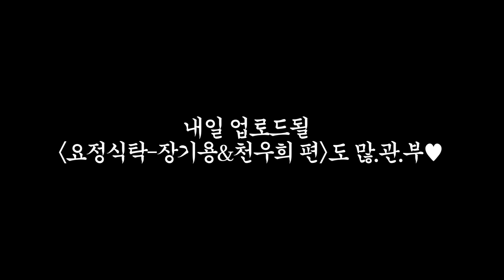아침 식사로도 OK, 초간단 감자 샐러드 | 프렌치 닭고기 스튜 | 장기용, 천우희 편 레시피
00:00 [하이라이트]
00:15 [오프닝]
01:29 [요거트 감자 샐러드]
04:52 [코코뱅 - 프렌치 닭고기 스튜]

[요거트 감자 샐러드]

재료: 감자, 베이컨, 그릭 요거트, 파슬리, 차이브, 마늘, 식초, 레몬, 소금, 후추

1.끓는 물에 소금 두 꼬집을 넣고 감자 5개를 13분간 삶아준 다음 먹기 좋게 잘라주세요.
*알감자는 껍질을 제거하지 않아도 좋아요.

2.한입크기로 자른 베이컨 한 팩을 중불에서 7분간 바싹 익혀주세요.
*기름기 있는 베이컨일수록 바싹 익히기가 좋아요.

3.그릭 요거트, 파슬리, 차이브, 다진 마늘 1개, 식초 3큰술, 레몬 반 개를 섞어 소스를 만들어 주세요.
*부드럽게 일반 요거트를 사용해도 좋아요.

4.감자, 베이컨, 요거트 소스를 버무리고 소금과 후추로 간을 해주면 완성!

[코코뱅 - 프렌치 닭고기 스튜]

재료: 닭고기 1kg, 베이컨, 레드와인, 셀러리, 당근, 마늘, 샬롯, 표고버섯, 타임, 치킨스톡, 토마토 페이스트, 밀가루, 소금, 후추

1.레드와인 한 병, 셀러리 100g 양파 1개, 당근 1개, 타임 10g, 치킨스톡 1개, 닭고기 1kg을 담아 냉장고에 반나절 보관해 주세요.

2.물기를 제거한 닭고기는 소금과 후추로 밑간을 하며 3~4분 동안 구워주세요.

3.베이컨 한 팩을 잘라서 닭고기를 구웠던 팬에 3분간 볶아주세요.
*기름기가 있는 베이컨일수록 좋아요.

4.동일한 팬에 양파 1개, 마늘 7개, 토마토 페이스트 140g, 밀가루 2큰술을 섞어준 다음 닭고기를 재워둔 와인 육수를 모두 부어주세요.
*와인에 재워둔 채소는 모두 버려주었어요.

5.육수를 끓여 알코올을 날려준 뒤 닭고기, 베이컨, 볶은 샬롯과 표고버섯을 넣고 30분 동안 끓여주면 완성!